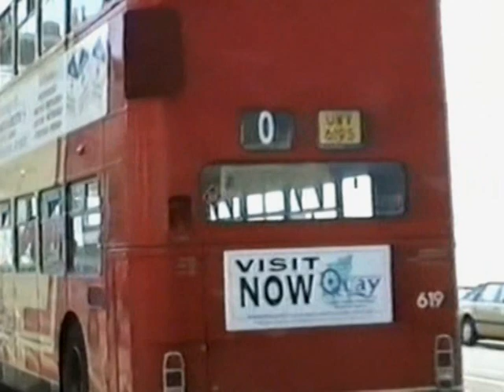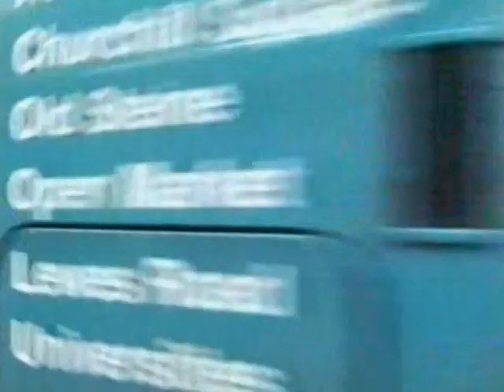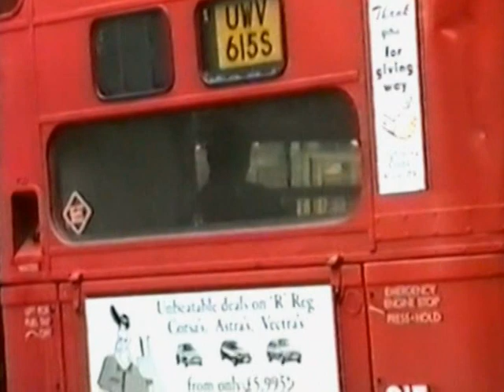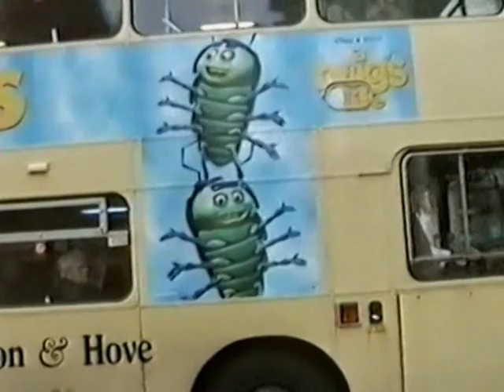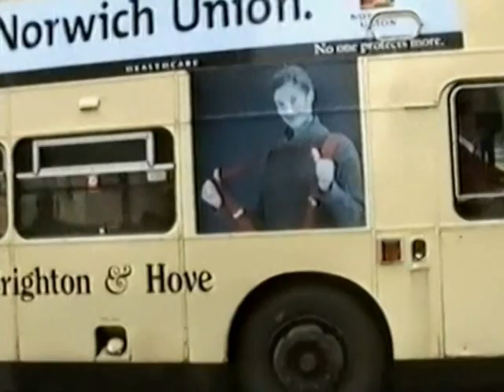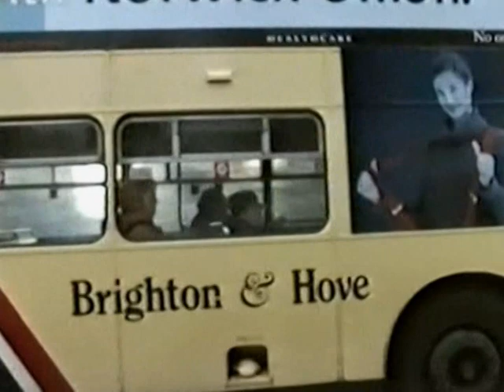Looking Back At Buses 99 Brighton Part 2 1995 - 8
Filmed in various parts of Brighton between 1995 & 1998

Includes the arrival of Buses on the 1995 Routemaster Associations London - Brighton run.